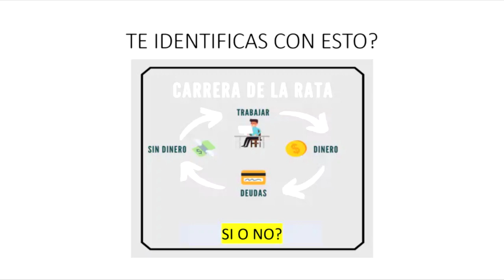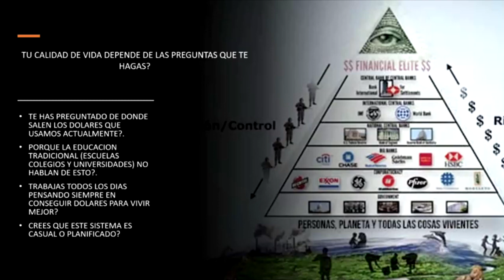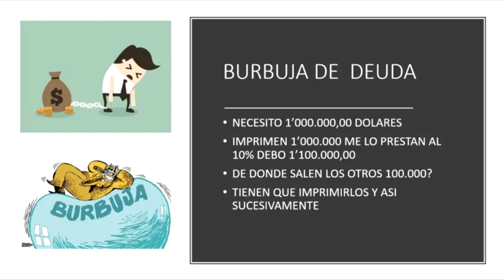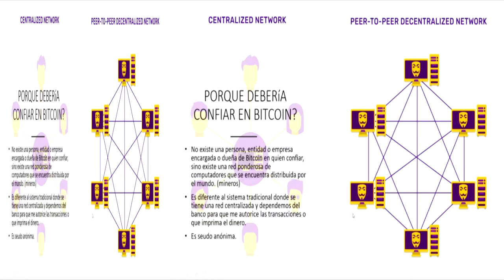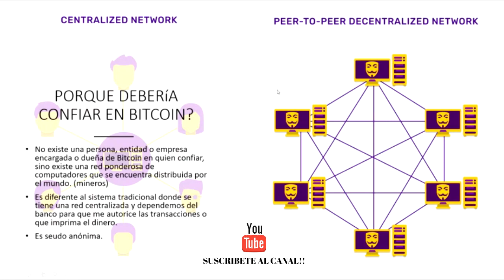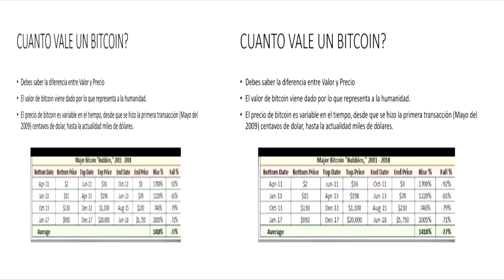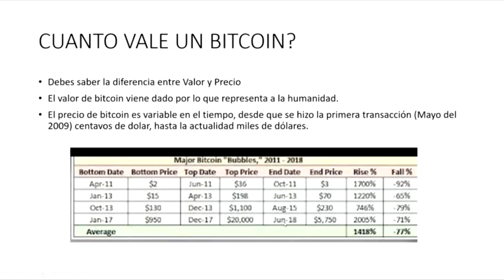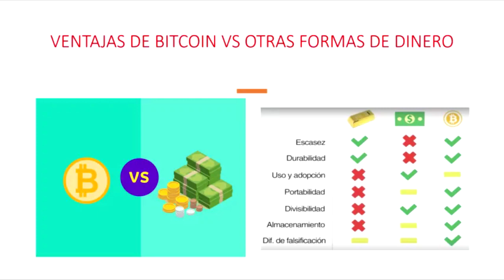ENTIENDE BITCOIN 🤯SUPER BASICO 🤓 V14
TE PRESENTO UNA MENERA MUY FACIL DE ENTENDER BITCOIN SIN METERNOS EN CONCEPTOS TECNICOS.
QUE ES?, DE DONDE SALIO?, QUIEN CREO BITCOIN?
PARA QUE SIRVE? SON ALGUNAS DE LAS INTERROGANTES QUE INTENTO DESPEJAR CON ESTE VIDEO.

UNETE AL EQUIPO DE ARBISTAR 2.0

PRESENTACION OFICIAL DE ARBISTAR 2.0

FUENTE DE UNA PARTE DEL VIDEO
LA ESTRUCTURA DEL CONTROL SOCIAL